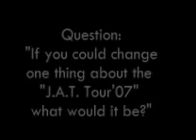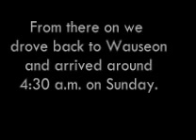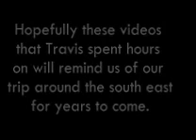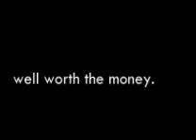J.A.T. Tour Day 7.5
JAT Tour Day 7.5